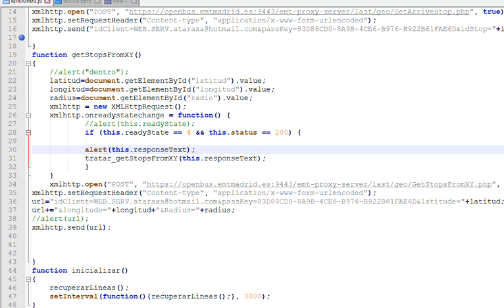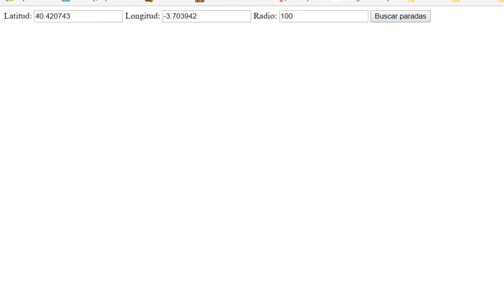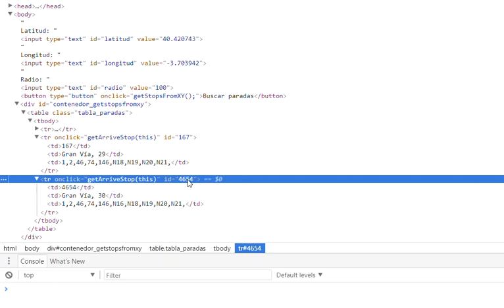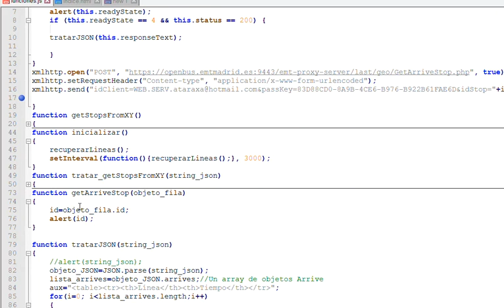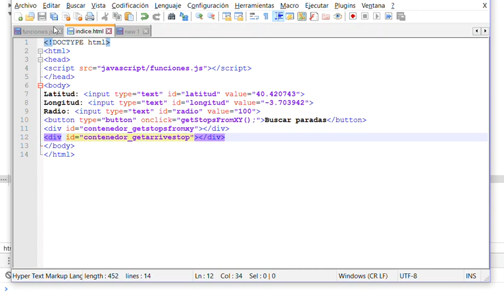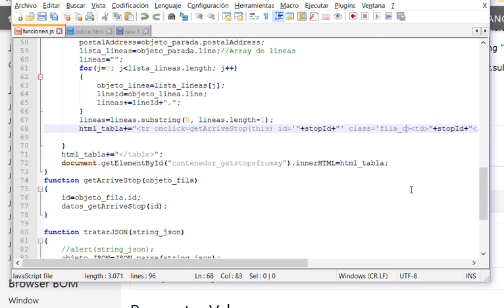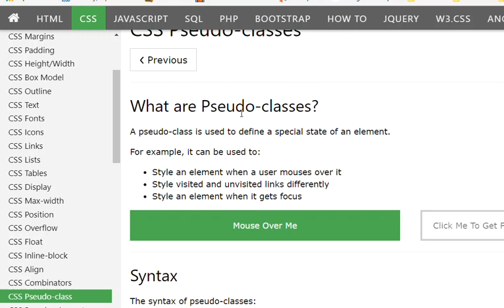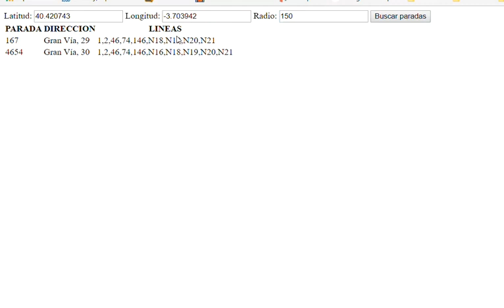aplicacion EMT 4